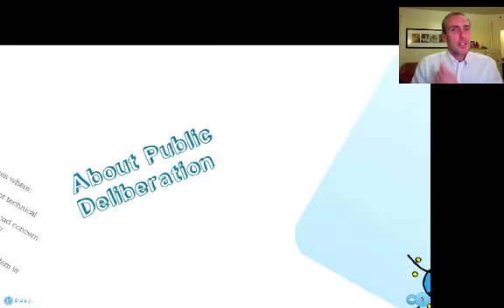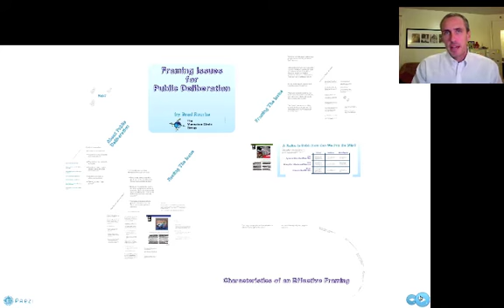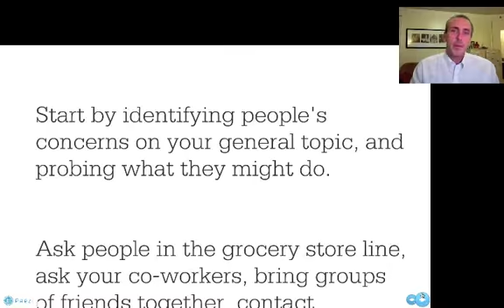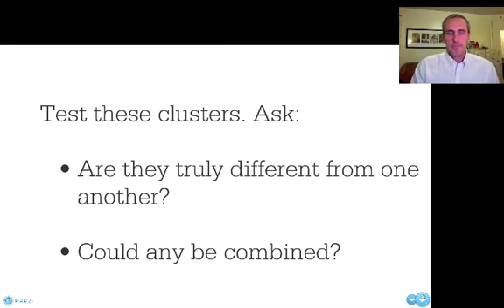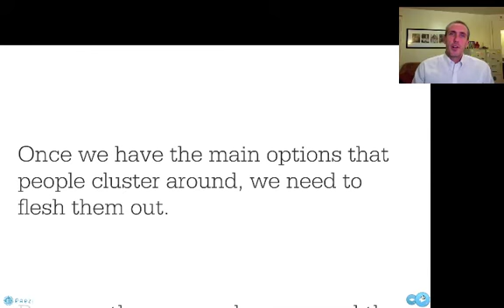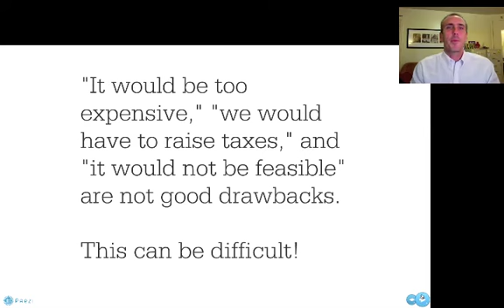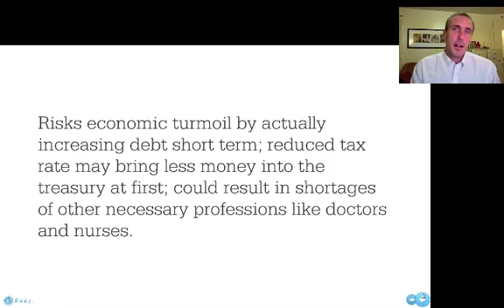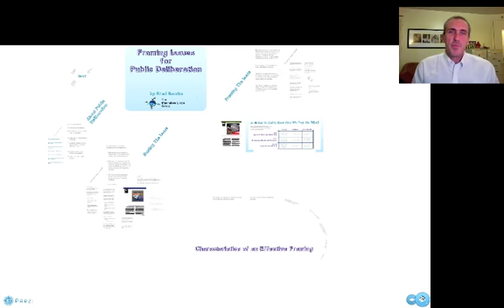Framing Issues For Public Deliberation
Here is a presentation I put together that goes in-depth into a process I use for framing issues for people to deliberate about together. For more information about this aspect of my work get in touch with me